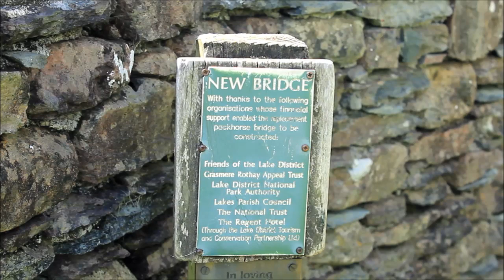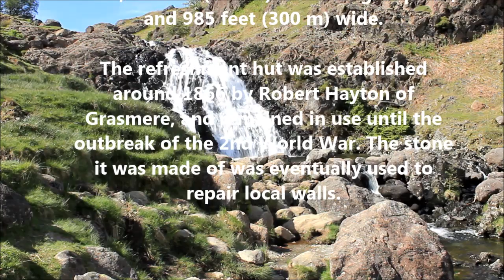Lake District Walks : Easedale Tarn from Grasmere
A wonderful walk up to Easedale Tarn from the village of Grasmere, including the spectacular Sour Milk Gill. On the way I tell the story of a family tragedy some 200 years ago, and explore the site of a long forgotten tea room on the fells. The return route is via Far Easedale. A wonderful afternoon walk for anyone in the Grasmere area. Alternatively, this can be the first leg of a foray onto the higher, central fells of the Lake Distict.